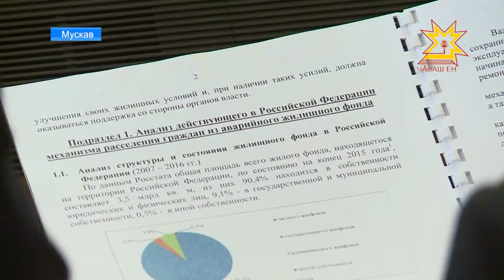Раççей Федерацийĕн Патшалăх Канашĕн ĕç ушкăнĕн ларăвĕ иртрĕ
Çу уйăхĕн пуçламăшĕнче Раççей Федерацийĕн Патшалăх канашĕн анлă ларăвĕ иртмелле. Унта çынсене юхăннă çуртсенчен хăтлă хваттерсене куçармалли программа еплерех пурнăçа кĕнине сÿтсе явĕç. Халĕ ятарлă ĕç ушкăнĕ патшалăх канашĕн ларăвне хатĕрленет. Аса илтеретпĕр, Чăваш Ен Пуçлăхне Михаил Игнатьева ĕç ушкăнĕн ертÿçи пулма суйланă. Мускаври хыпарсемпе тепĕр сюжетра паллаштарăпăр.